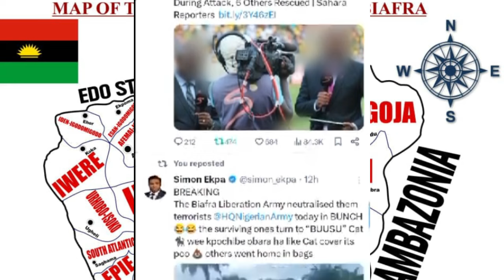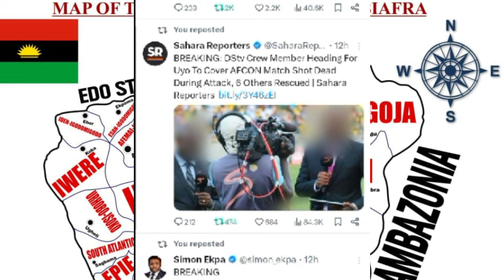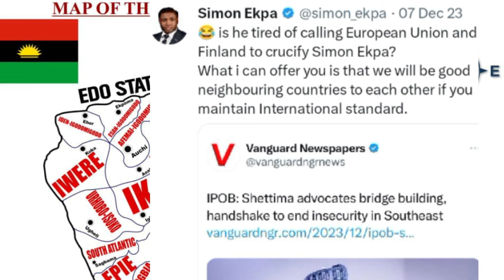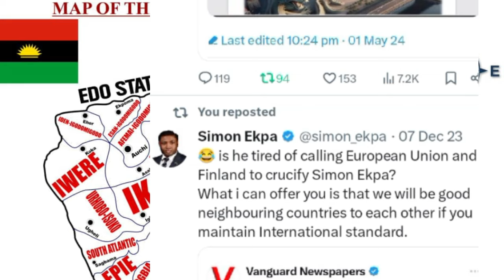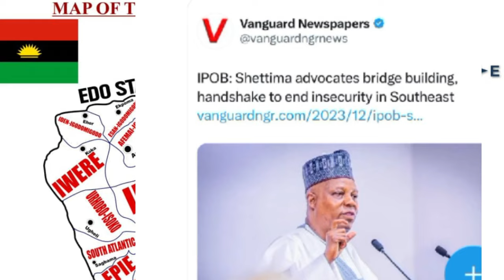They Are Cry`ng To Know PM Simon Ekpa's Home Town